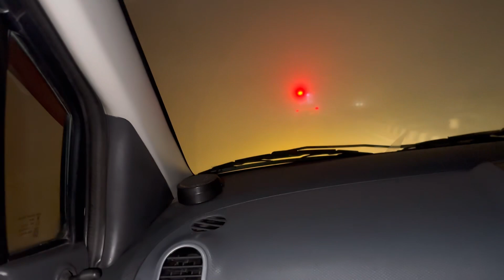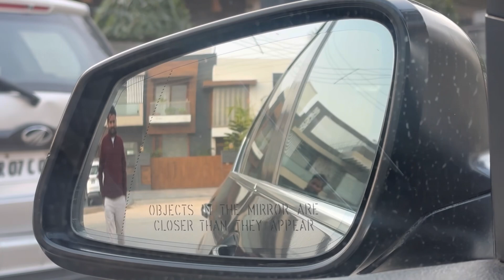Lo ji santa mil hi gya(277 Vlog)@KulvinderDevdharVlogs